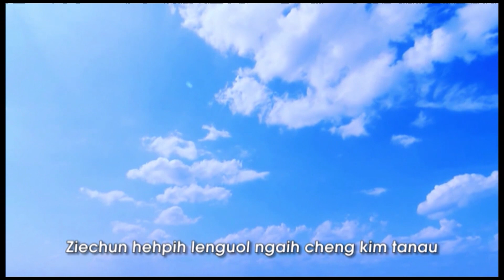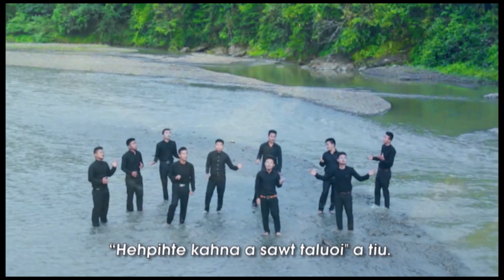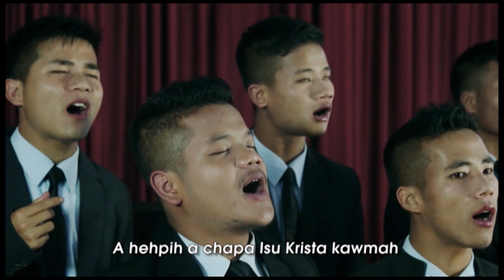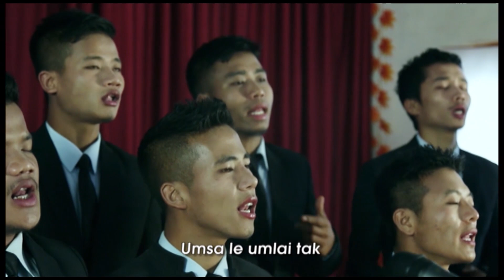Phone La Dei Lhen EP 55 Part 3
© Reproduction  of this video in any form  without permission shall be violation of copyrights .